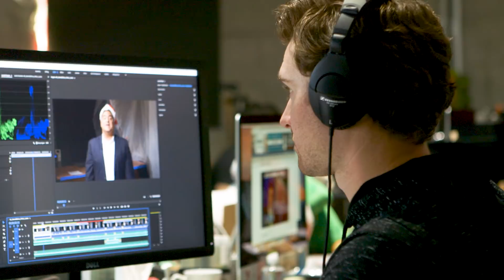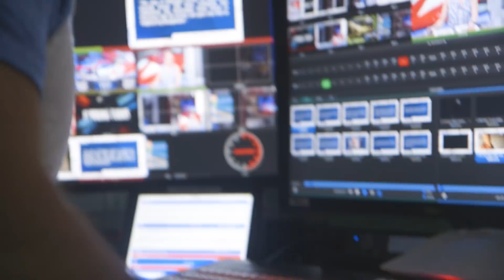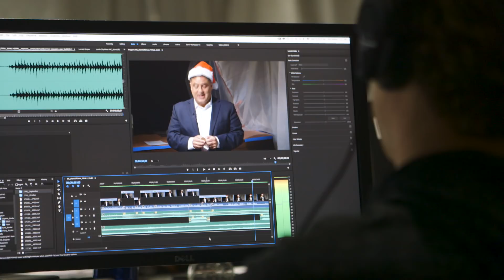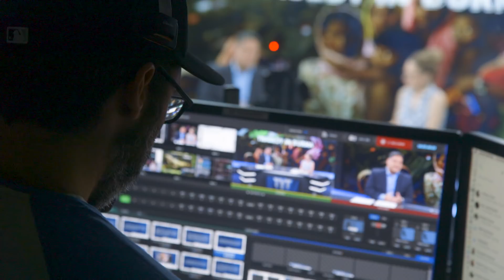The Young Turks: The World's Largest Online News Show | Adobe Creative Cloud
This week on Make It, Hyla travels to Los Angeles to talk to Cenk Uygur, the host and founder of “The Young Turks” which is the largest online news show in the world.